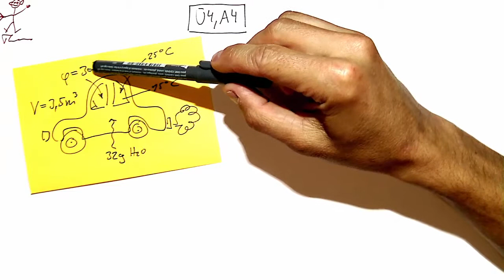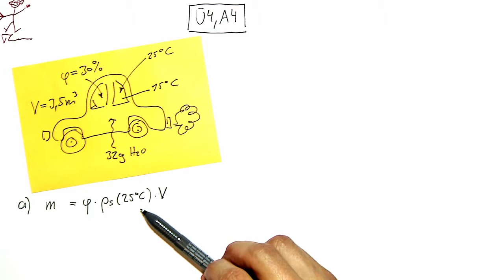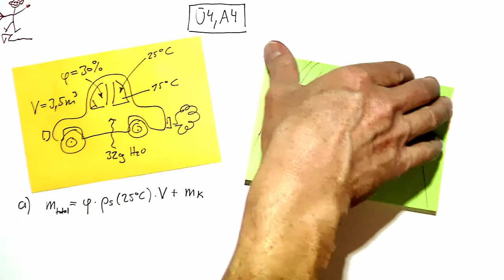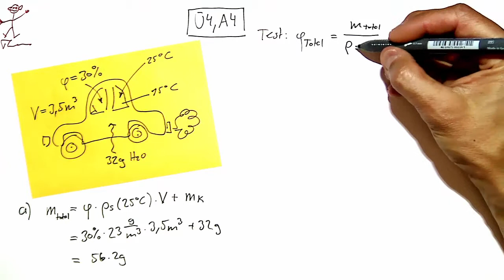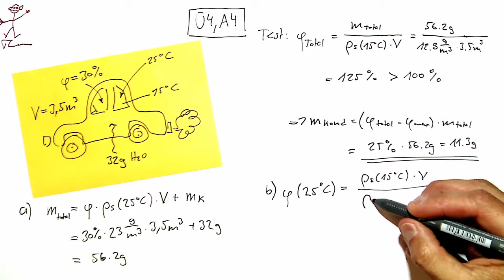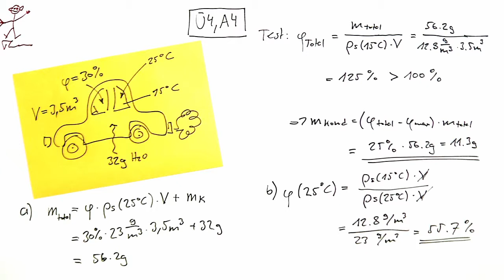Videolösung zur Serie 04, Aufgabe 4